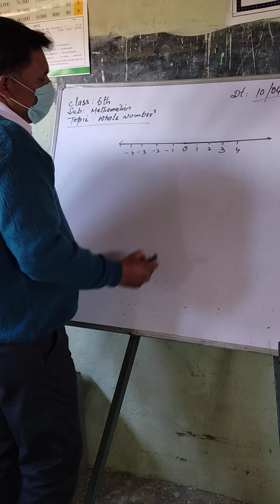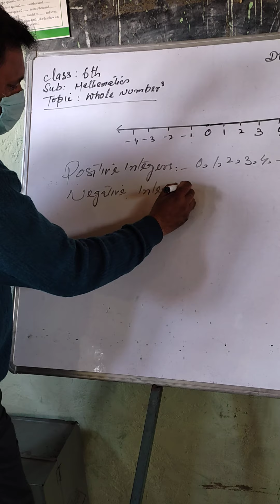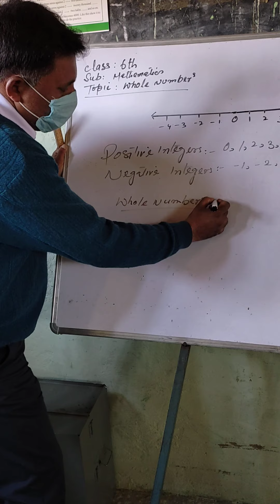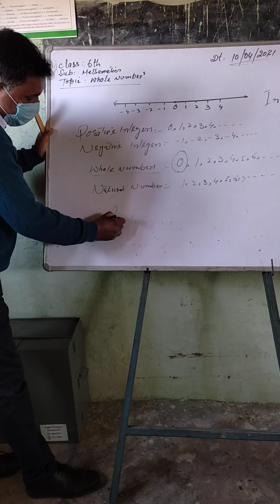10 April 2021